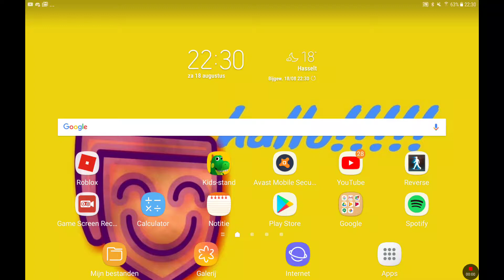Sub to gamers planet beyblade and more